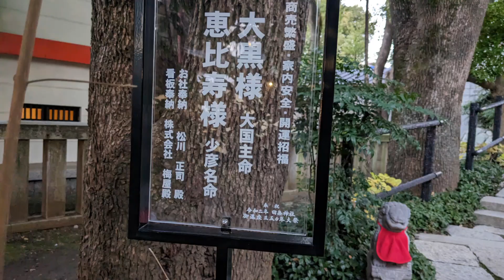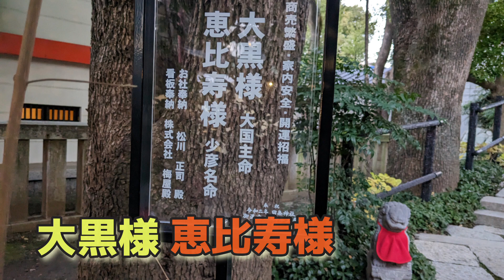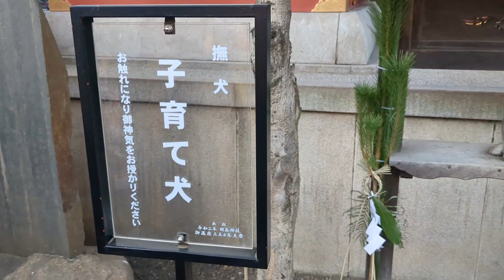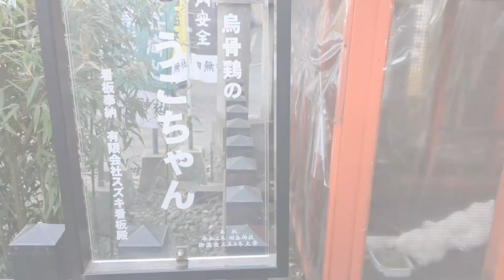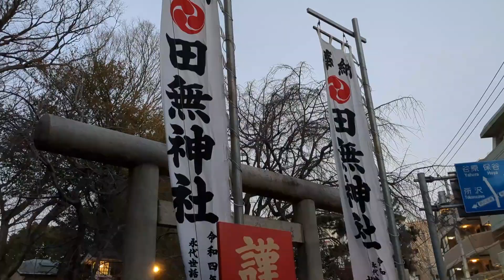命を貰った子犬達！健康で幸せに生きて行け！子育て犬から、全国のPuppyに願いを込めて#子育て犬#動物愛護法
新年あけまして、おめでとうございます。今年も、ご視聴と応援の程よろしくお願いいたします🙇

今年は、動画のとおり、西東京市にある田無神社に初詣に行って来ました。
家からは、距離的には近いけど、初めての参拝でした。

「犬，神社」で検索して、【子育て犬】という可愛い犬の親子の写真付きでしたので、迷わずすぐに向いました。

2023年も、ペットブームは続くと確信しております。
ただ、人間の都合でブリーディングされている状況…。
でも、命をもらった子犬や子猫ちゃんには、健康で幸せな犬生・猫生を最後まで生き抜いて行って欲しい！
その願いを田無神社の神様に伝え、祈って来ました。

２０２１年６月に、運用開始された「改正動物愛護管理法」の中に、【８週齢規則】があります。これは、幼齢犬猫の販売制限のことで、生後５６日（８週）に満たない犬猫の販売を禁止する規定です。従来までは生後４９日（７週）とされていたものから１週間延長されました。
８週齢まで母犬及び兄弟犬と共に生活させることで、成長後の問題行動の予防（社会性の習得）、母犬からのもらう免疫力の増強で、流通過程での感染症を減少させることが認められ、ペット先進国のドイツやアメリカと同じ基準まで引き上げられたことになります。

ただし、日本犬６犬種（柴犬・秋田犬・北海道犬・甲斐犬・紀州犬・四国犬）については「天然記念物の保存」を理由に、ブリーダーからの販売に限り８週齢規制の適用対象外とすることが、動物愛護法の付則に盛り込まれました。そのため、この６犬種は従来通り、生後４９日を越えれば販売可能となっています。
この例外措置は、個人的には反対です。他犬種と同様にして欲しいです。

また、この動物愛護法がきちんと守られているか？これを監視するシステムがどれほど出来てきているか？これは、犬猫を愛する人達や、ペットショップ関係者、そして、犬猫を家族に迎えようとする人達の「ブリーダーの所在地調べや、子犬・子猫の正確な誕生日調べ」の努力にかかっていると思います。

今回の【子育て犬】の映像を思い出していただき、みんなで子犬や子猫の健全な成長と販売のされ方を見守って行きましょう！